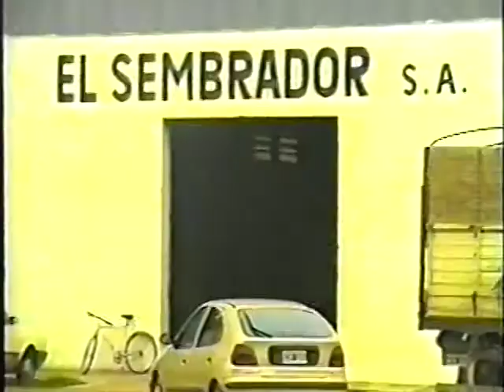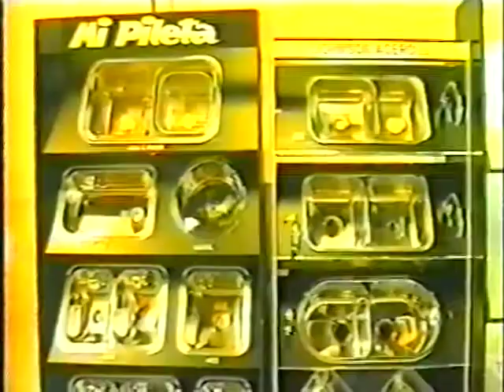Razones & Pasiones (2000) Obdulio Llamazares